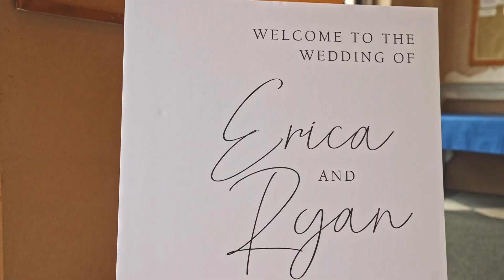Loney Ceremony | St. Bernard Catholic Church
Congrats to the new, Mr. and Mrs. Loney!! Ryan & Erica are true love birds.
This love story has been long awaited 10 years to be exact! Its so heartwarming seeing both the Loney & Bratton families mesh so well together. The love they have for one another is like no other. We are so lucky to be able to capture such a romantic wedding. Cheers to the newly weds and to many years of happiness & adventures!

Let's thank all the vendors who made this day possible!
Venue: Akron/Fairlawn Hilton
Church: St. Bernard Catholic Church
Videographer: @orcadienproductions
Photographer: Jessica Kae Photography
DJ: On the Mic Entertainment
Day of Coordinator: A to Z Events
Florist: NPP Designs
Cake: Acme Bakery
Dress: KR Bridal and Tailoring
Hair and Makeup: Aro Hair Salon
Signage/Programs: Moon K9 Group (Ryan's dad's company, he made all our signs!)
Groom/Groomsmen suits: Men's Wearhouse
Bridesmaid dresses: Lulus and Baltic Born